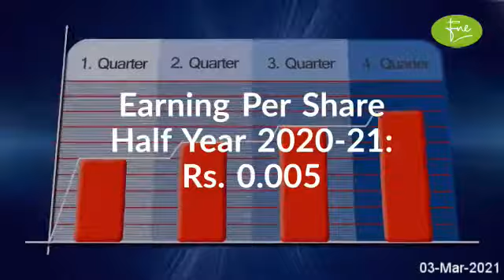POWER CEMENT LIMITED